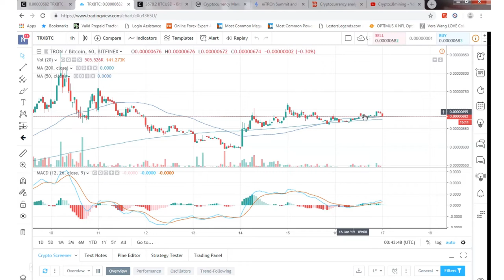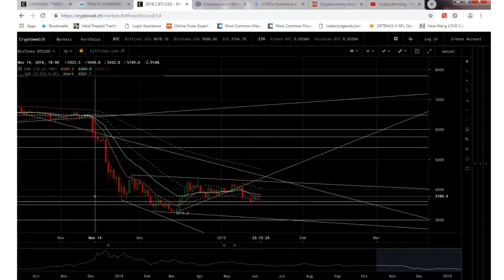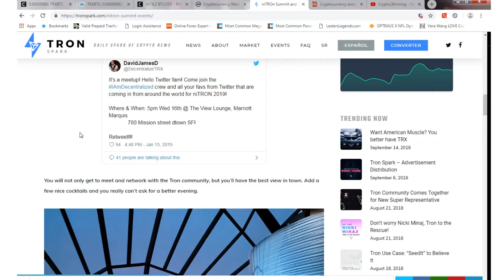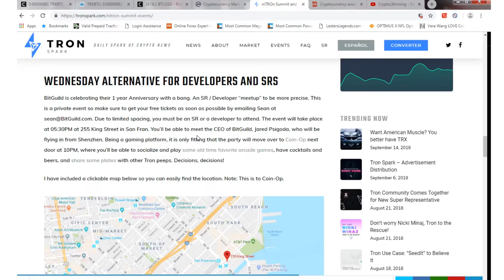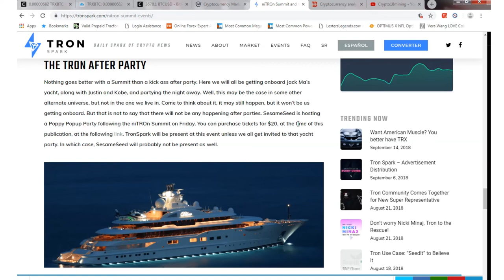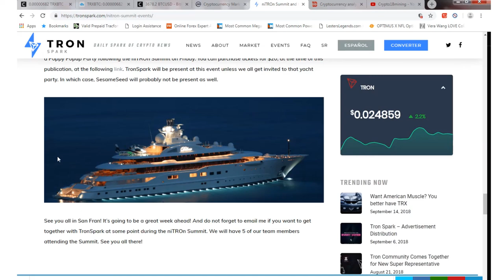Tron (TRX) niTRon Summit Starts $20 gets you on board Jack Ma’s yacht, along with Justin and Kobe